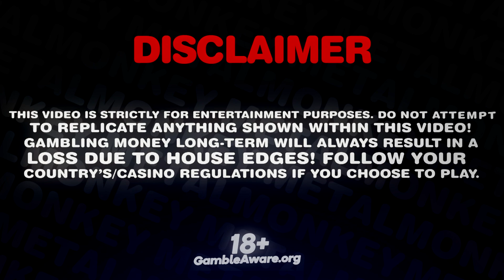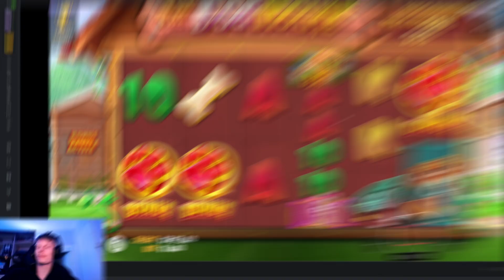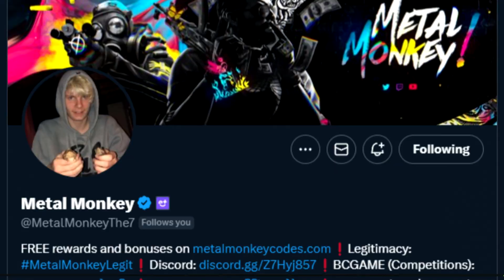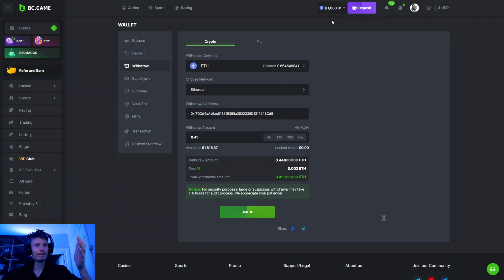BIG BONUS BUY ON SWEET BONANZA PAID A LOT!